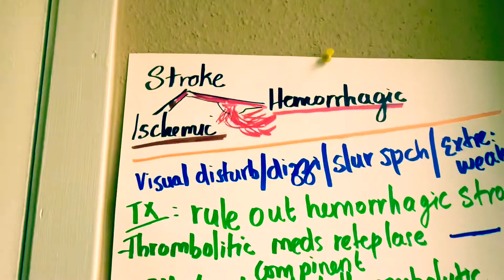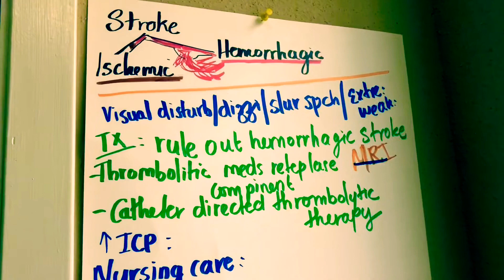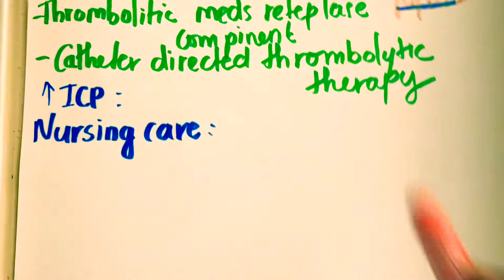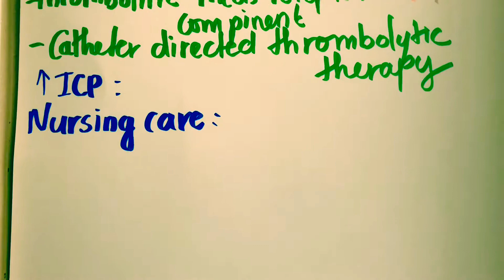സ്ട്രോക്ക്/Stroke study NCLEX RN w/ Neethu review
നമുക്കൊന്നിച്ചു പഠിക്കാം NCLEX RN
Neethu Saji, BSN, RN